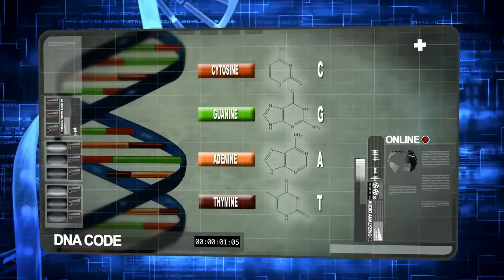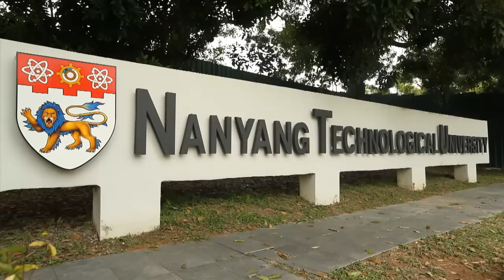Bringing back the Mammoth - an interview with the scientists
It is weird to think that all of how we look and function is coded in our DNA, a sequence of four relatively simple bases. And this is the case for all living organisms on Earth! So when a species goes extinct, the particular genetic blueprint that defines that particular species disappears.

This was the case for the woolly mammoths. These giant hairy relatives of the elephant lived in much of Eurasia and North America until about 10,000 years ago. Many well-preserved specimens have then been found frozen solid in the Siberian permafrost.

With improved DNA sequencing techniques, a team of scientists led by Dr. Stephan Schuster and Dr. Webb Miller managed to sequence the entire mammoth genome, and then claimed that there was a chance we could see the return of the Woolly Mammoth! Suddenly extinction took on a whole new meaning.

This video project was a collaboration between Untamed Science and Molecular Frontiers filmed at Nanyang Technological University in Singapore.

The Mammoth Genome Project was a Penn State University project (Pennsylvania, USA)